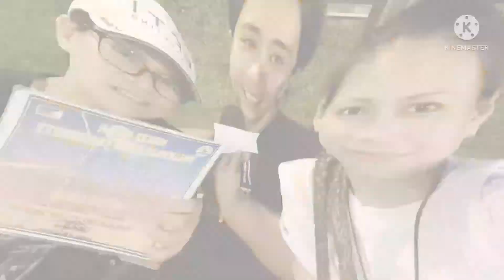Photozzz compilation//samahang di matatawaran///bbytiger